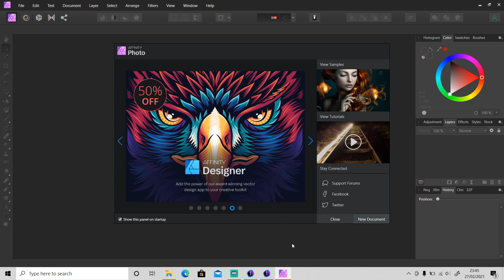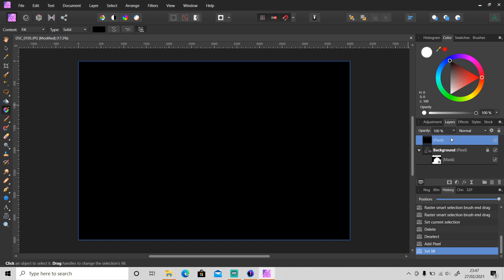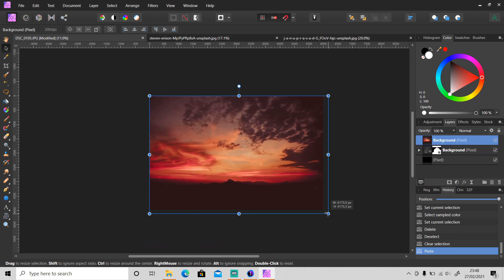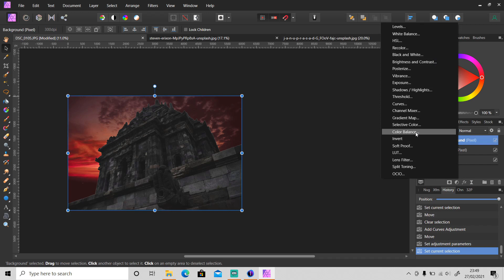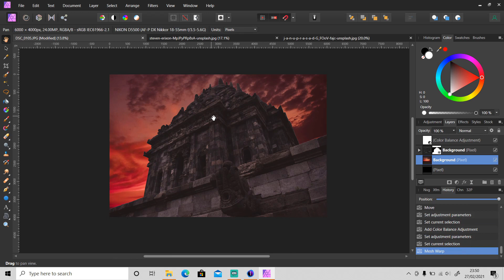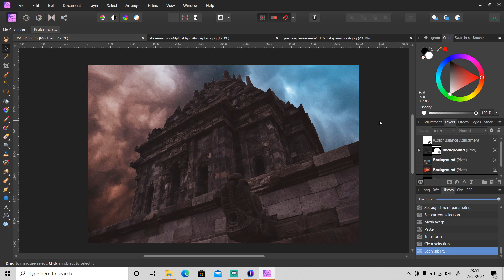Replace Overexposed Background With a Dramatic Sky - Affinity Photo Tutorial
I found a photo that was taken 3 years, in 2018. So back then I haven't started to shoot in Raw, that photo was taken in JPEG, and the sky is overexposed. So in today's video, I'm going to fix this overexposed photo.

Image source:
- Photo by Krisna Putra on Unsplash:
- Photo by J A N U P R A S A D on Unsplash: